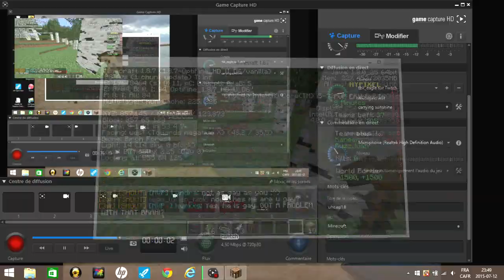Hypixel UHC Episode 1 - Part 1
asselin15's POV w/ Kaneer et PaterParker